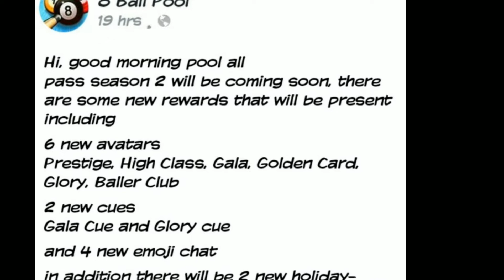FREE CASH-GOLDEN SHOT- CUES , FOR ALL IN 8 BALL POOL | ALEX SAIFY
Hello Guys I'm Alex Saifyaan From My Youtube Channel  ALEX SAIFY .
Here You Will Received 8 Ball Pool Any Updates Daily .
Free Gifts , Free Coin  & ...etc
ALL TIPS AND TRICKS

& 50000 Free Coin For
GOOD COMMENT ON COMMENT BOX

( MESSAGE ONLY )